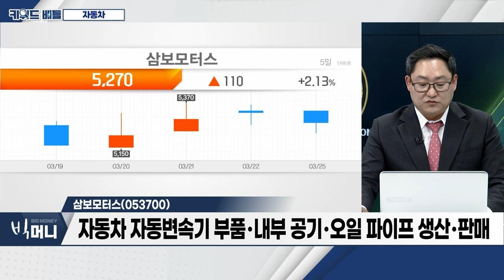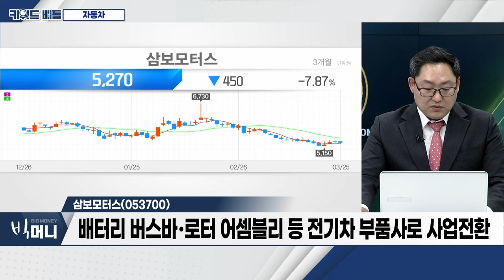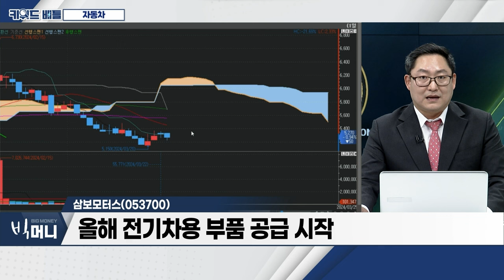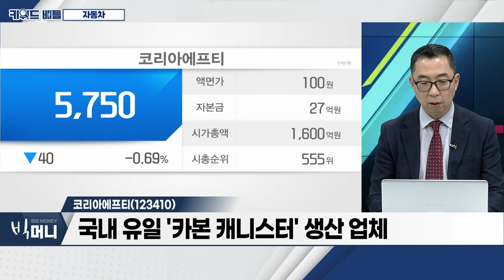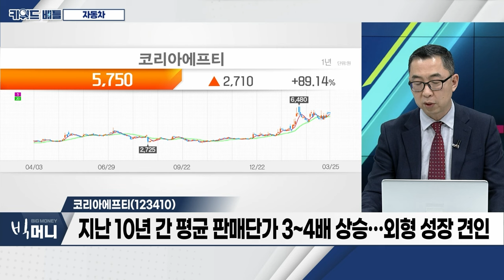현대공업(170030), 삼보모터스(053700), 코리아에프티(123410)... 자동차_키워드 배틀 (20240325)